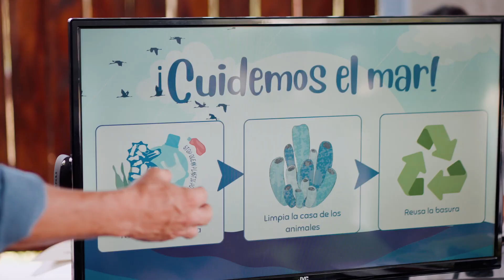IGFA Passports to Fishing in Honduras